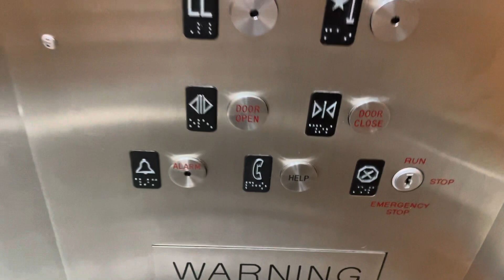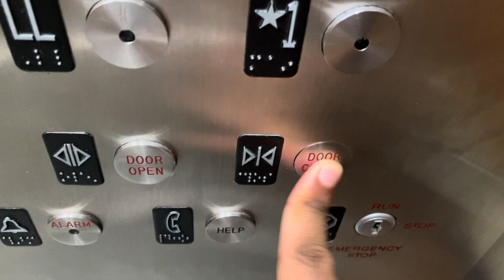BUSTED ON CAMERA: Unknown/KONE Traction elevator @ Air Space Museum in Washington DC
So here is what happened, I pressed 2 and then it keeps going down to 1 and then a staff came up on me and said which floor are you going to and this is just pathetic. But at least the staff was nice about it.

Remember that PHOTOGRAPHY IS NOT A CRIME. THEY HAVE THE RIGHTS TO ASK YOU NOT TO TAKE PICTURES ESPECIALLY ON A BUILDING OR AN OFFICE BUILDING. REMEMBER TO COMPLY OR YOU WILL BE GUILTY FOR TRESPASSING. ALSO YOU HAVE ASK YOU NOT TO DELETE ANY OF YOUR FOOTAGE OF YOU.